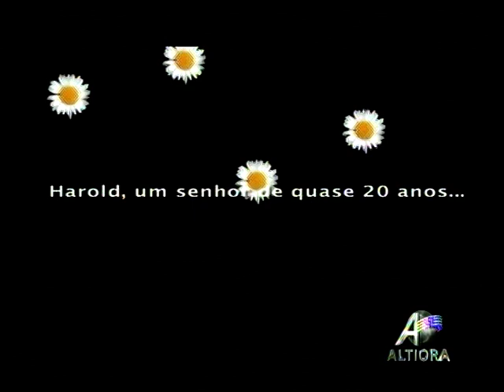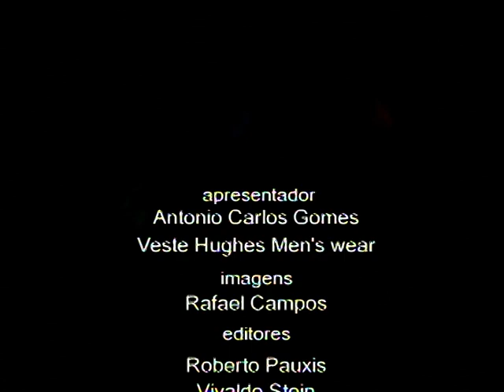ENSINA-ME A VIVER PARTE 2/2 Glória Menezes TV ALTIORA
A improvável história de amor entre Harold, um senhor de quase vinte anos, obcecado pela morte e Maude, uma jovem de quase oitenta anos, apaixonada pela vida. Sensível, inteligente e rico, Harold não conheceu o pai e vive com a mãe indiferente e autoritária.